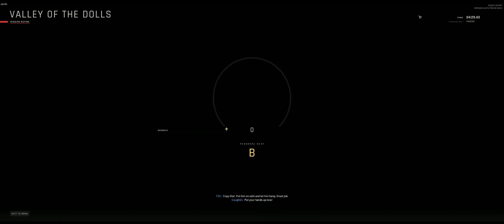Ready or Not 1.4 - Multiplayer Fun 26